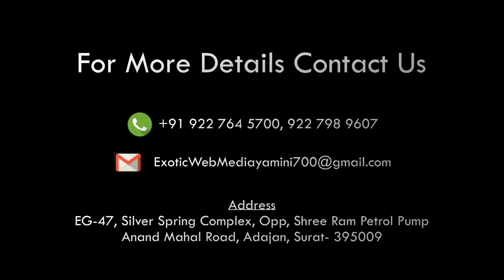Salman Khan and Katrina Kaif share an amazing chemistry. Zinda song launch today mumbai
Salman Khan and Katrina Kaif share an amazing chemistry. But Salman Khan made an interesting statement during the Zinda song launch in Mumbai today.

Watch the video to know what Salman Khan has to say